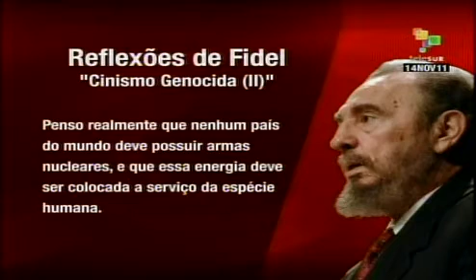Reflexões de Fidel - Cinismo Genocida (II)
Fidel Castro denunciou a dupla moral da Agência Internacional de Energia Atômica em referência ao último relatório sobre o programa nuclear com fins pacíficos do Irã. teleSUR